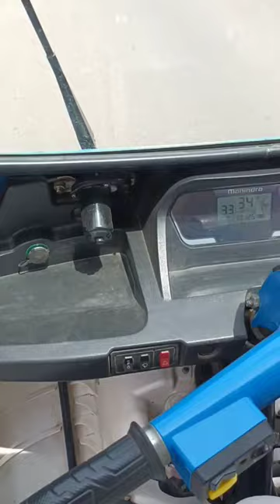Mahindra treo top speed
Mahindra treo, mahindra treo review, mahindra treo auto, mahindra treo top speed
Daniyal Alauddin